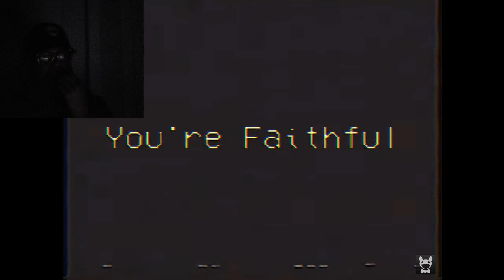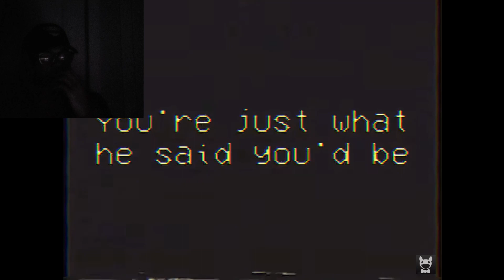So, THERE'S LORE behind Battington's Tapes?? | Battington Lost VHS Tapes (Rebirth/Kill REACTION)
I gotta figure out what's going on in this universe lowkey...

Wassup, what's going on y'all?

Today I show y'all y reaction to 2 more Battington videos.  We find out that there's potentially a good story behind the jump scares and it's pretty interesting.

Love Y'all, Stay Blessed, and Have a Good Day!

~ DON'T FORGET THE 4 RULES:
2. Like The Video
4. Share The Videos on ALL PLATFORMS! (jk)

~ I OWN NONE OF THE MUSIC IN THIS VIDEO:
Sahbabii - Ready To Eat (Instrumental)
A$AP Rocky x The Weeknd x Drake Type Beat "Distant Memories"
Do As Infinity - Shinjitsu No Uta